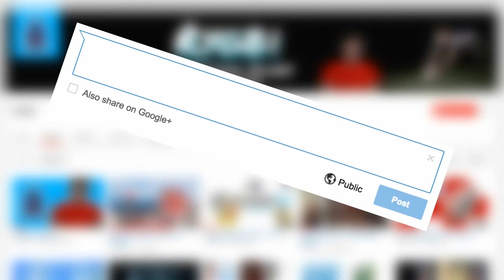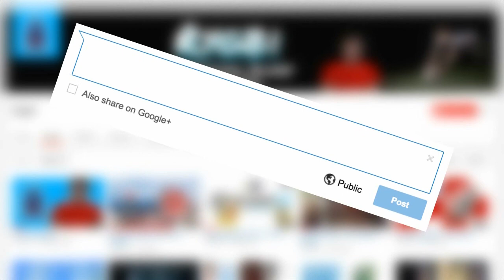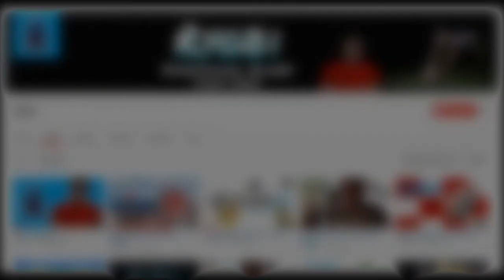The Countries Rugby Challenge 4 Need